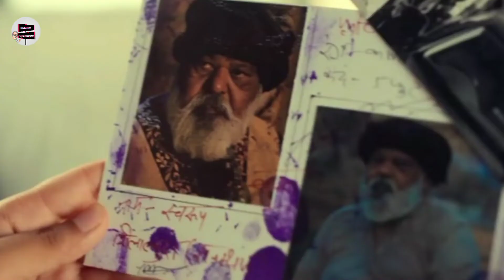Dahan | Rakan ka rahasya| episode 1 explained in hindi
Title: Dahan | Rakan ka rahasya| episode 1 explained in hindi

Related Tags Used:

dahan
dahan full webseries
dahan webseries
dahan episode 1
dahan episode 1 explained in hindi
dahan explained
dahan episode 1 explained
dahan webseries trailer
dahan webseries review
dahan  webseries explained in hindi
dahan webseries trailer tamil
dahan webseries kiss
dahan webseries scene
dahan webseries trailer review